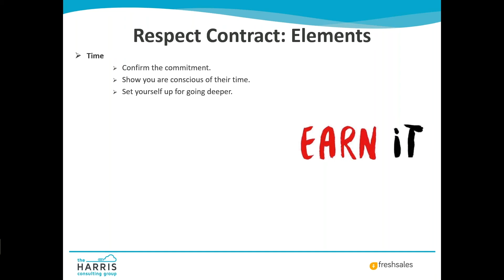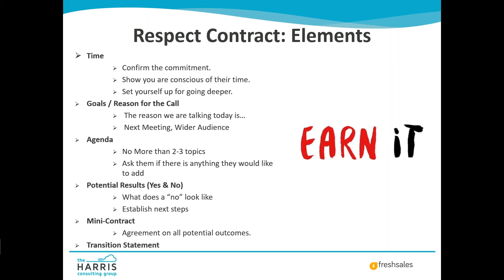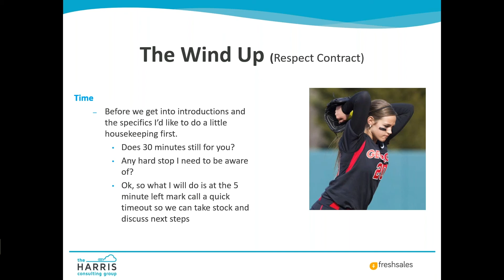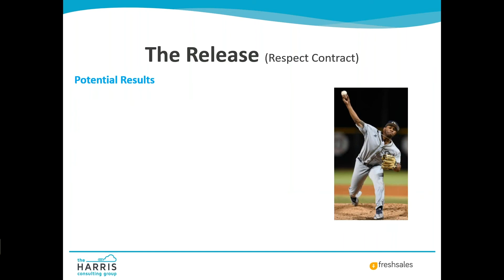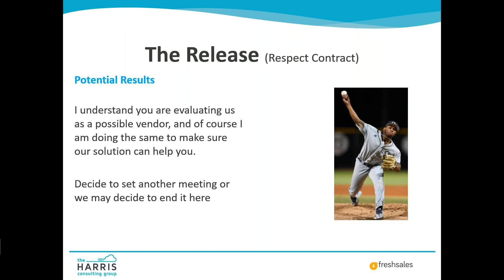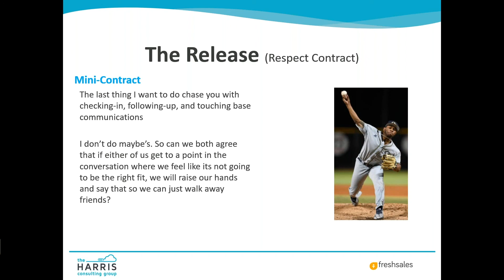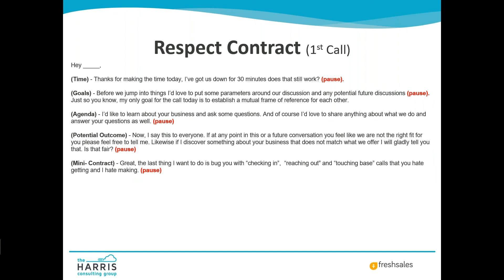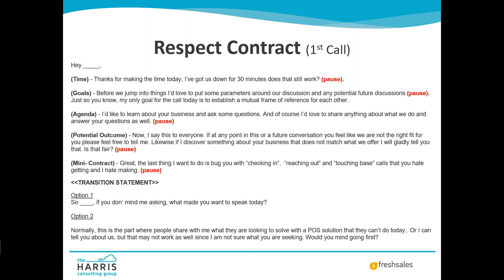Conversational Selling: An Introduction by Richard Harris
In this video, Richard Harris - Founder, The Harris Consulting Group gives us an introduction to conversational selling, and the elements of a contract, and an example of a sales cadence.